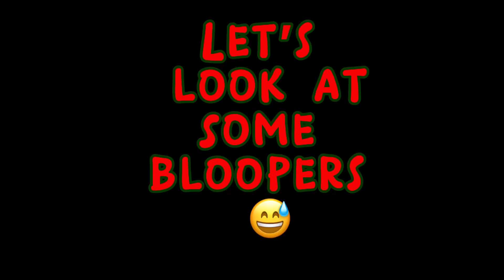Samson Builds A Mario Lego Set 🧱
Our channels